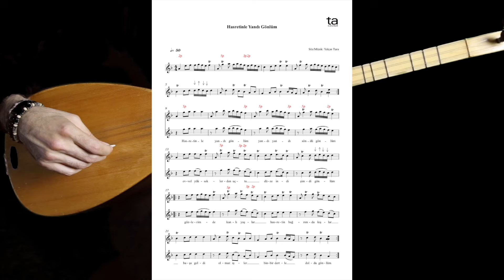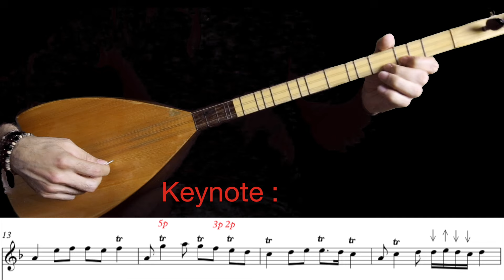Hadi Saz Çalalım - Hasretinle Yandı Gönlüm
1- Metronomla çalmak
2- İstediğin kadar tekrar edebilmek
3- Eksikleri görerek ya da duyarak gidermek